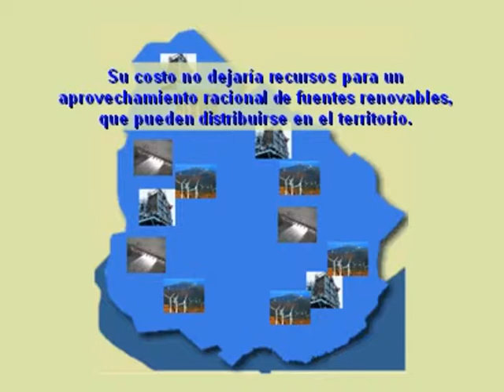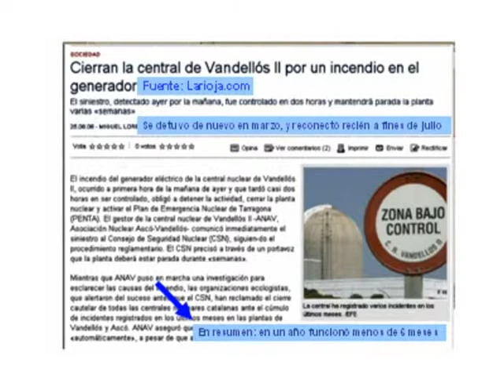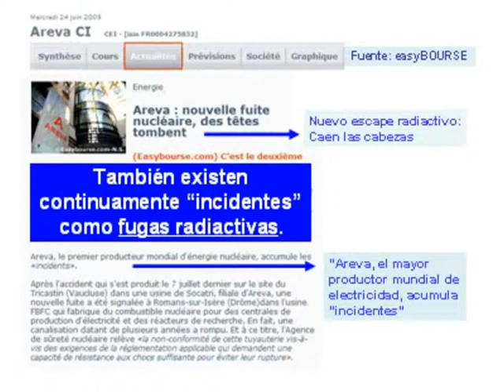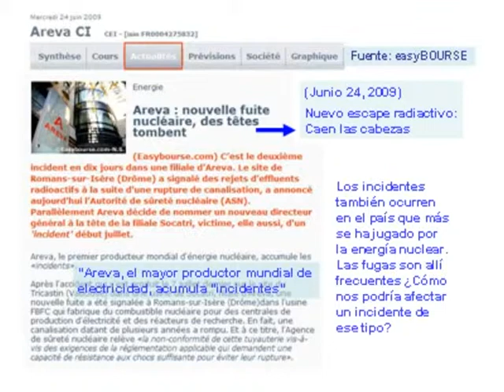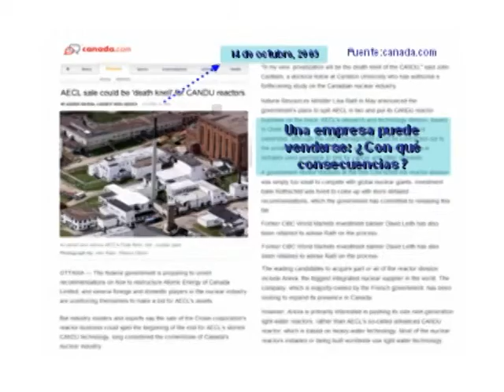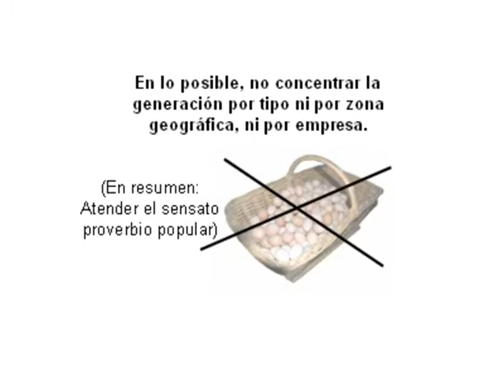Economía de la nación y central nuclear (UruguayNuclear?-15)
¿Nuclearizarnos? Limitaciones técnicas y riesgos económicos: Se menciona la posibilidad de cierre de una empresa concreta, cuyos equipos se había pensado utilizar aquí. Las dudas (o premoniciones) sobre el destino de es empresa se aclaran en un video de una serie posterior: "Cediendo autonomía" (Energía y Soberanía 1)